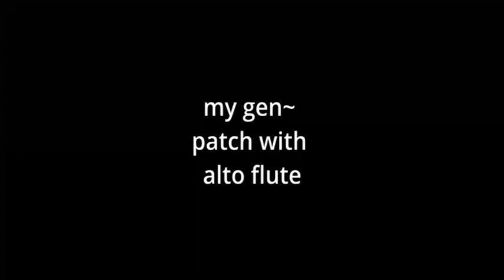Alto Flute Blues Licks with Pulsar Granulation & Subharmonics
I've been banging my head on these granular patches these days, trying to get them to take live input. This kinda works - so here's some blues licks to celebrate! Based on the patch pulsar_subharmonic.maxpat from "Generating Sound and Organizing Time" by Graham Wakefield and Gregory Taylor.